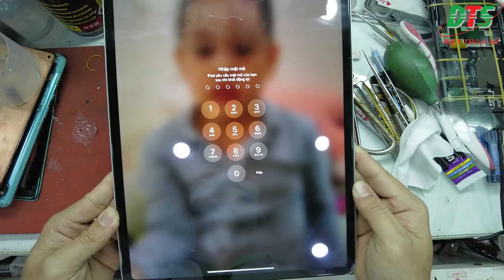Thay mặt kính camera ipad | Thay mặt kính camera ipad pro 12.9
160 Nguyễn Văn Cừ, Nguyễn Cư Trinh, Q.1, TP.HCM